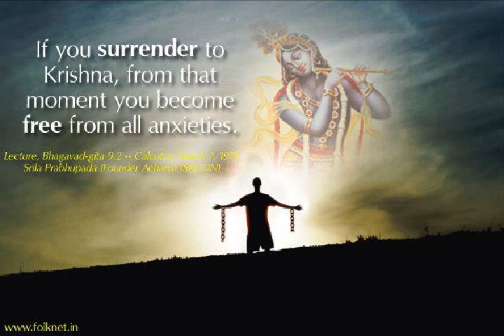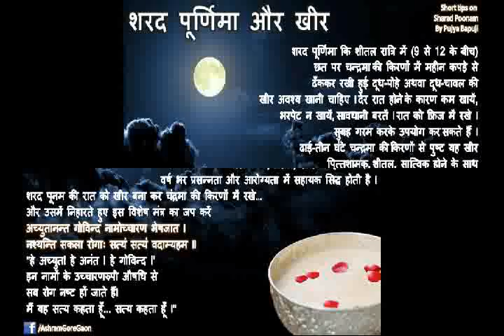kolhaveri kolhavery ambe ji